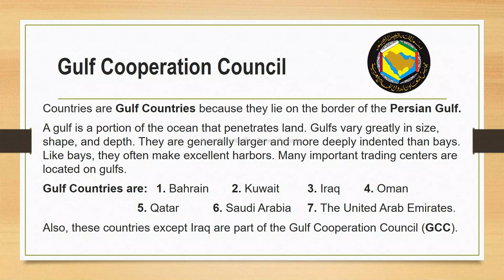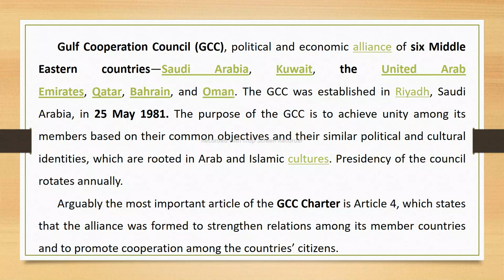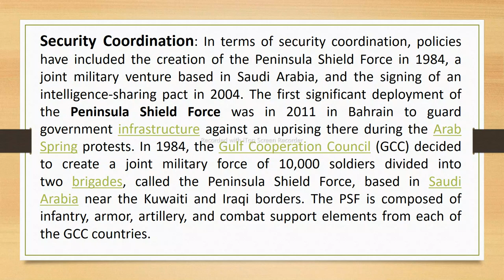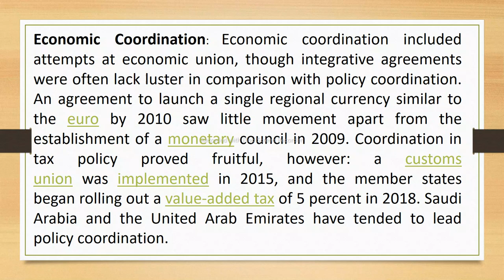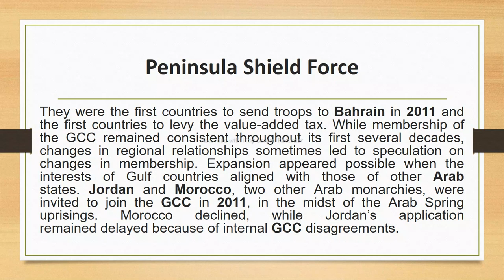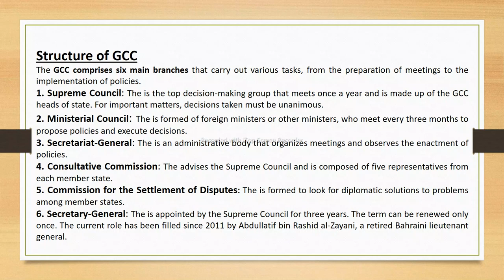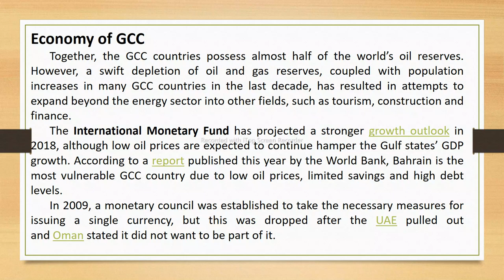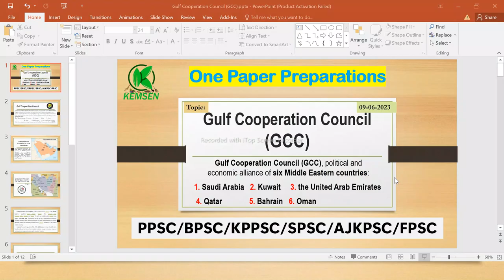GCC I Gulf Cooperation Council I Explained/Notes I KEMSEN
Gulf Cooperation Council (GCC)

Countries are Gulf Countries because they lie on the border of the Persian Gulf.
A gulf is a portion of the ocean that penetrates land. Gulfs vary greatly in size, shape, and depth. They are generally larger and more deeply indented than bays. Like bays, they often make excellent harbors. Many important trading centers are located on gulfs.
Gulf Countries are:
1. Bahrain
2. Kuwait
3. Iraq
4. Oman
5. Qatar
6. Saudi Arabia
7. The United Arab Emirates.
Also, these countries except Iraq are part of the Gulf Cooperation Council (GCC).
Gulf Cooperation Council (GCC), political and economic alliance of six Middle Eastern countries—Saudi Arabia, Kuwait, the United Arab Emirates, Qatar, Bahrain, and Oman. The GCC was established in Riyadh, Saudi Arabia, in 25 May 1981. The purpose of the GCC is to achieve unity among its members based on their common objectives and their similar political and cultural identities, which are rooted in Arab and Islamic cultures. Presidency of the council rotates annually.
Arguably the most important article of the GCC Charter is Article 4, which states that the alliance was formed to strengthen relations among its member countries and to promote cooperation among the countries’ citizens.
The GCC also has a defense planning council that coordinates military cooperation between member countries. The highest decision-making entity of the GCC is the Supreme Council, which meets on an annual basis and consists of GCC heads of state. Decisions of the Supreme Council are adopted by unanimous approval. The Ministerial Council, made up of foreign ministers or other government officials, meets every three months to implement the decisions of the Supreme Council and to propose new policy. The administrative arm of the alliance is the office of the Secretariat-General, which monitors policy implementation and arranges meetings.